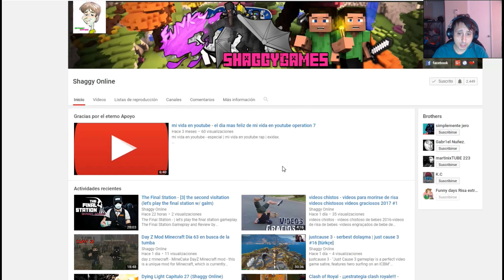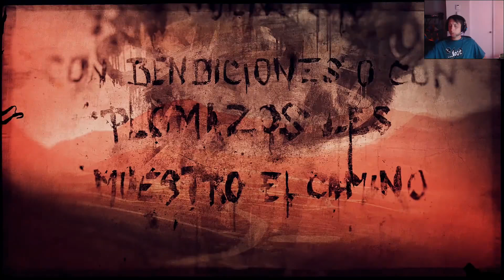Tom Clancy's Ghost Recon Wildlands capitulo 13